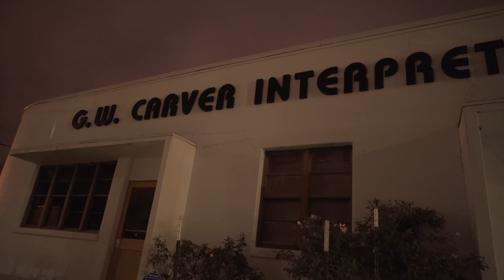Surround yourself with good influence! NoSmallNovember - Vlog 10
Mike Morris is one of those people I want to be around because of his possitive influence! We need more people like Mike!

We also had a little fun at Chi-fil-A!

Socials
Twitter.com/JoshuaBane
Facebook.com/JoshBane
Instagram.com/Joshua.Bane

I get my music from SoundStripe. One of the cheapest good quality spots to get some tunes from.
Big Dog by Fillmore